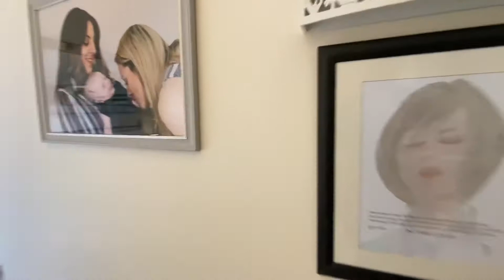Flambard Barn, Bishop Middleham, DL17 9BU